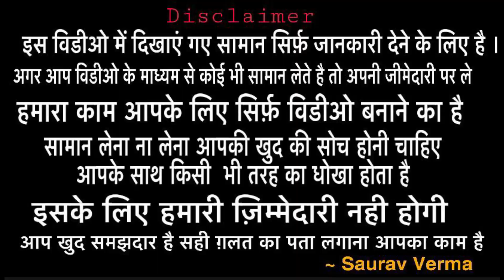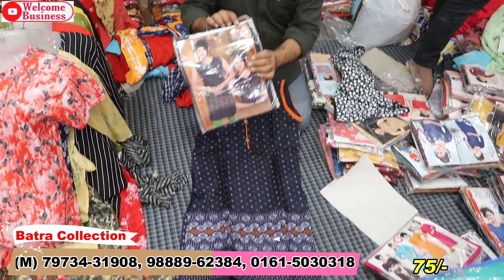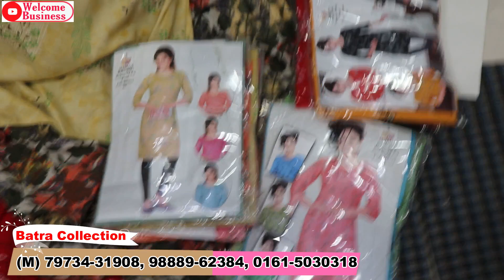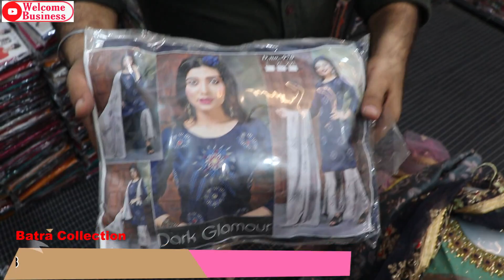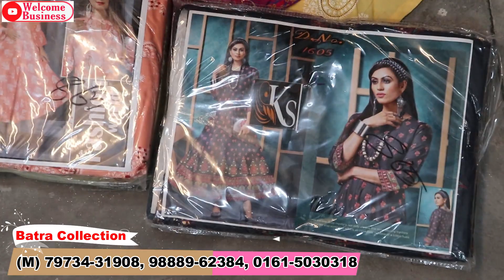50/- kurti, palazzo, leggings all varieties in one shop batra Collection welcome garments Ludhiana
Hlo friends

Batra collection
Kucha no. 9, Field ganj, Ludhiana
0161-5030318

SEARCHING TAGS
welcome business
tripat textile
best shop of suit
Searching tags
Cloth merchants
Suit merchants
Ladies Punjabi suit
Garam suit
Pashmina suit
Winter collection
Welcome business channel
Banarasi suit
Ladies suit
Punjabi suit
Embroidered suit
Welcome business
Suit shop
Ludhiana
Delhi wholesale market
Surat wholesale market
Gandhi nagar
Wholesale market of ladies gown
Garara sharara
Cotton suit
Jam cotton